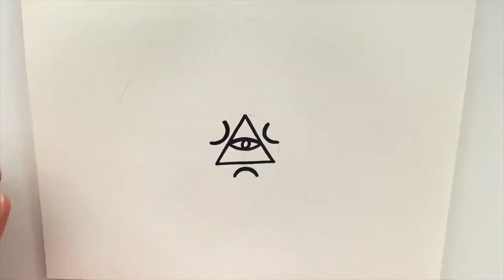Mandala art | How to draw mandala for beginners | Mandala by color pencils 17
Hello Everyone! In this video I’ll show you how to draw mandala by color pencils for beginners. In any incomprehensible situation - draw a mandala! When I draw mandala, I don't know what it will be. I don't think about the final artwork. I focus on the process. The main thing is to surrender to the flow, let the subconscious draw. My mood changes. Every time at the end of drawing I see a new pattern and I like it.

During the creation of a mandala I listen a calm music, which helps to enter the flow of creation.

Always I enjoy drawing and then it's so interesting to review the result. It’s my art therapy. You can create you own unique mandala!

Don't forget to turn on the bell icon to get updates when ever I upload a new video.